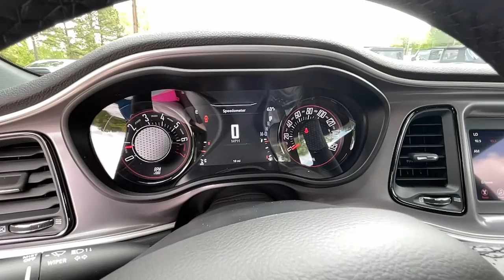2022 Dodge Challenger Griffin, Covington, Newnan, Thomaston, Macon, GA D32984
Frostbite New 2022 Dodge Challenger available in Griffin, Georgia at Cronic Chrysler Dodge Jeep Ram. Servicing the Covington, Newnan, Thomaston, Macon, GA area.

Frostbite 2022 Dodge Challenger SXT RWD 8-Speed Automatic 3.6L V6 24V VVTCar shoppers find themselves coming through the doors of Cronic CDJR over and over again. There's a reason for this-as human beings, we're naturally drawn back to things that make us feel good. At Cronic CDJR in Griffin, GA, we promise you'll have that undeniable feeling. It's the feeling you get when you're treated like family, respected, informed, and walk out the door totally satisfied. It's the feeling that you know is rare in the automobile industry. Come see what you've been missing at Cronic CDJR near Atlanta. Recent Arrival! 19/30 City/Highway MPGReason to buy from Cronic Automotive Group: Small hometown dealer Locally owned Mopar Express Lane with factory certified technicians Loaner Vehicles Willing to go the above and beyond to earn your business We want you part of the Cronic family and not just another sale Courteous and professional staff Great selection of new and quality previously enjoyed vehicles Mopar Accessories Customized vehicles just for YOU! Referral Program Competitive financing plans Extended warranties available Call Cronic or come visit us in person. We're conveniently located at 2515 North Expressway and look forward to helping you with your automotive needs. We are your destination for a Chrysler, Dodge, Jeep or RAM near McDonough, Fayetteville, Jonesboro and Stockbridge GA. Price includes: $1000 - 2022 National Retail Consumer Cash (Type 1/B) 22CN1. Exp. 05/02/2022 $750 - Southeast BC Bonus Cash SECNA. Exp. 05/02/2022
TRANSMISSION: 8-SPEED AUTOMATIC (8HP50)  (STD),QUICK ORDER PACKAGE 2EA  -inc: Engine: 3.6L V6 24V VVT  Transmission: 8-Speed Automatic (8HP50),ENGINE: 3.6L V6 24V VVT  (STD),BLACK  HOUNDSTOOTH CLOTH SPORT SEAT,WHEELS: 20 X 8.0 BLACK NOISE PAINTED,FROSTBITE,TIRES: 245/45R20 BSW AS PERFORMANCE,BLACKTOP PACKAGE  -inc: Gloss Black I/P Cluster Trim Rings  Rear Black Spoiler  Satin Black Dodge Tail Lamp Badge  Wheels: 20 x 8.0 Black Noise Painted  Black Grille w/Bezel  Black Fuel Filler Door  Leather Performance Steering Wheel  Challenger Blacktop Grille Badge,Rear Wheel Drive,Power Steering,ABS,4-Wheel Disc Brakes,Brake Assist,Aluminum Wheels,Tires - Front Performance,Tires - Rear Performance,Heated Mirrors,Power Mirror(s),Rear Defrost,Intermittent Wipers,Variable Speed Intermittent Wipers,Rear Spoiler,Daytime Running Lights,Automatic Headlights,AM/FM Stereo,Bluetooth Connection,Steering Wheel Audio Controls,MP3 Player,Auxiliary Audio Input,Power Driver Seat,Driver Adjustable Lumbar,Power Driver Seat,Driver Adjustable Lumbar,Pass-Through Rear Seat,Rear Bench Seat,Adjustable Steering Wheel,Trip Computer,Leather Steering Wheel,Keyless Entry,Power Door Locks,Keyless Start,Keyless Entry,Power Door Locks,Cruise Control,Climate Control,Multi-Zone A/C,A/C,Cloth Seats,Bucket Seats,Auto-Dimming Rearview Mirror,Driver Vanity Mirror,Passenger Vanity Mirror,Driver Illuminated Vanity Mirror,Passenger Illuminated Visor Mirror,Floor Mats,Keyless Start,MP3 Player,Smart Device Integration,Bluetooth Connection,Power Windows,Power Door Locks,Trip Computer,Security System,Engine Immobilizer,Traction Control,Stability Control,Traction Control,Front Side Air Bag,Tire Pressure Monitor,Driver Air Bag,Passenger Air Bag,Front Head Air Bag,Rear Head Air Bag,Back-Up Camera